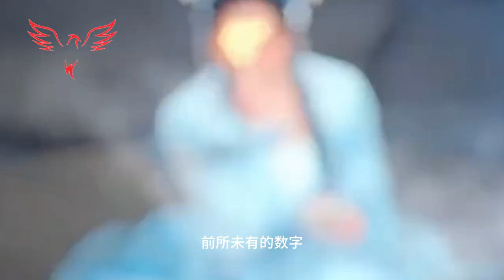纪录：《隐神》预订量超600万，赵露思饰演的阿音角色在腾讯的温度指数破100万#zhaolusi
Congratulations to Zhao Lusi's character A Yin whose character temperature index exceeded 1 million on Tencent. "Hidden God" exceeded 6 million pre-orders and became Tencent's TOP1
Unprecedented record on Tencent
First of all, I have to mention the amazing achievements of "Hidden God" on the Tencent platform. The show has exceeded 6 million scheduled viewings, an unprecedent